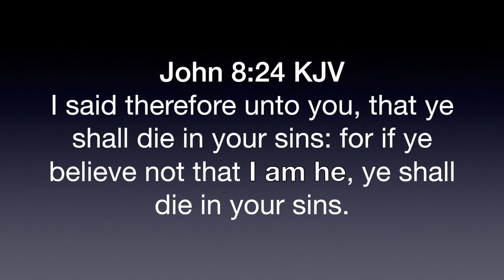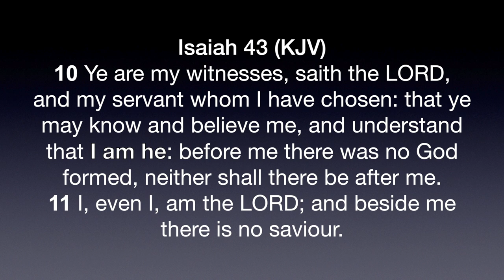Jesus is the GREAT I AM: 'I Am He', Christ is God | Pastor Tyler Baker